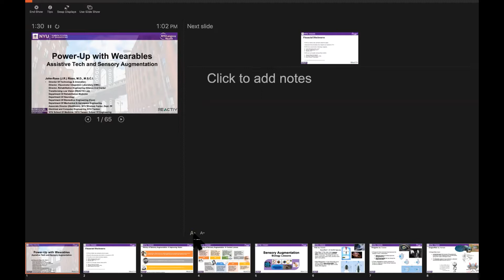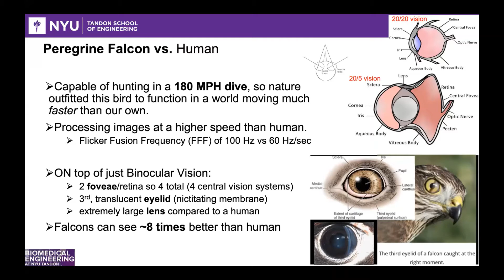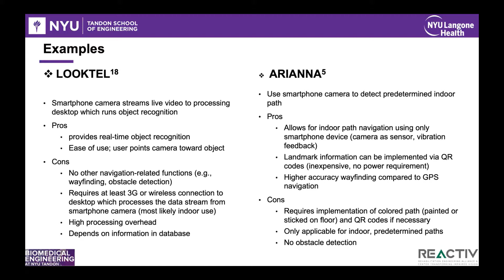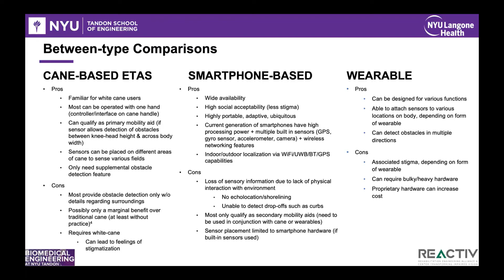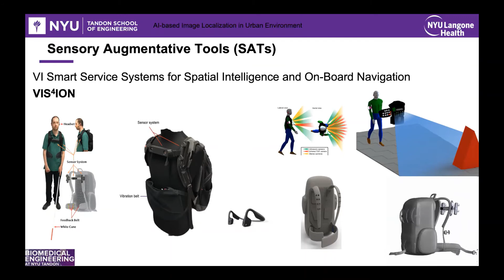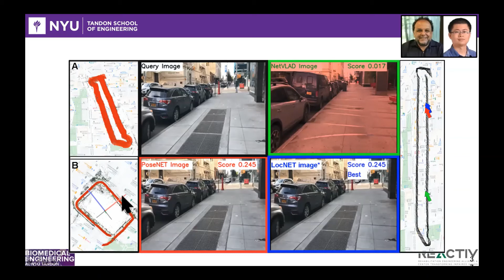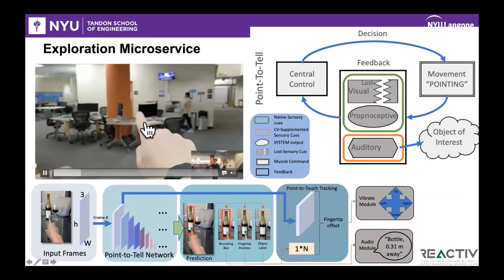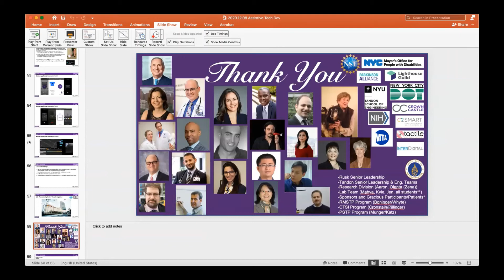Sensory Augmentation: A 'Tango' with Advanced Wearables and Microservices, John-Ross Rizzo, MD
Advanced wearables are becoming increasingly popular in the world of assistive technology. While we have seen impressive gains in mobile technology and smart devices, the rapid advances in computer vision, telecommunications and wireless engineering, and mechatronics has unleashed the potential to create transformative solutions that comprehensively address mobility challenges for those with sensory loss, particularly those with visual impairment. In this presentation, CRF Board Director John-Ross Rizzo, MD, Assistant Professor of Rehabilitation Medicine, Neurology, Mechanical & Aerospace Engineering, and Biomedical Engineering at NYU Tandon School of Engineering, will review novel innovation that incorporates these scientific advances through novel microservices.